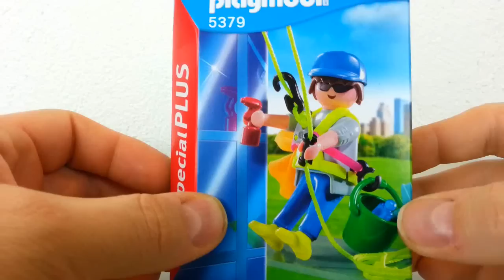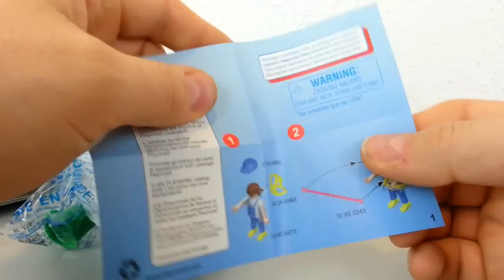Playmobil Gebäudereiniger 5379 Special Plus auspacken seratus1 unboxing Neuheit 2016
Auspacken und zeigen vom Playmobil Gebäudereiniger.

Playmobil Gebäudereiniger bei amazon